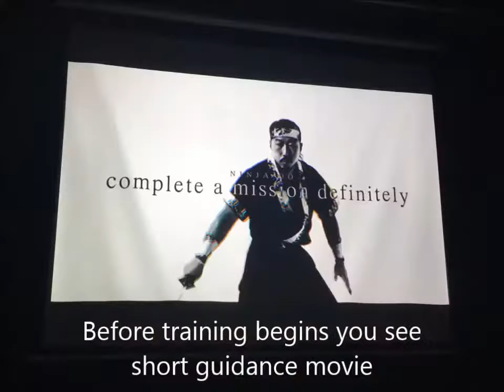Ninja expeience at NINJA DO!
At NINJA DO! in Sapporo you can try real NINJA experience with great Ninja lecture carried out by professional NINJA.
This place is must during your stay in Sapporo.